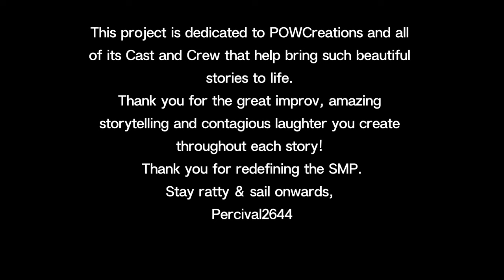Pirates SMP | Cinematic Film Trailer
:3

Hello again! Hope everyone is well and I hope you enjoy this project of mine! I truly believe what I've made right now is my current master piece and best work thus far, really poured my time and soul into this one!
With that being said, I will be taking an unknown amount of time off to focus on life and school! In simple,
- I don't know when I will be back
- I don't know when the next video will be
- I don't know what will happen! If I get a good story, music and a spark of creativity, then prepares you'll see me again!

Thank you all, including InTheLittleWood (the man who re-motivated me to create this trailer) for all of the kind words and support!!! :)
- Percival2644